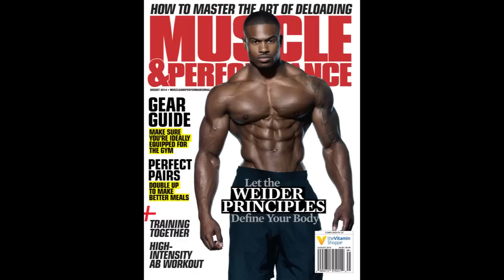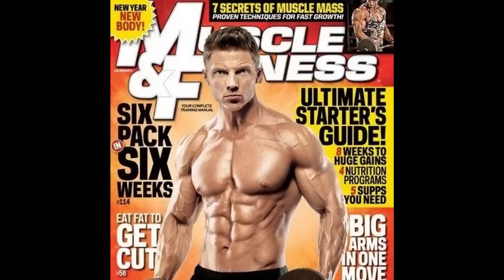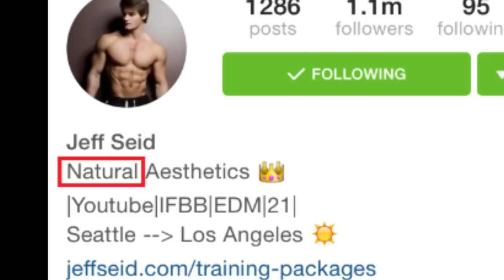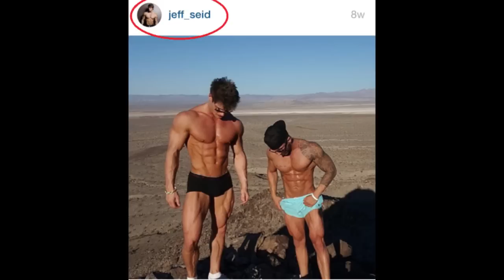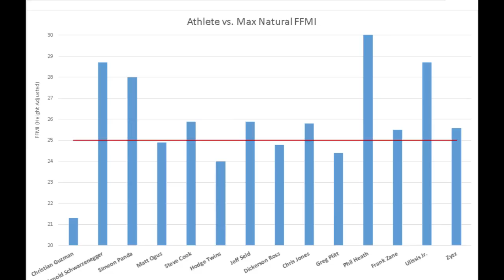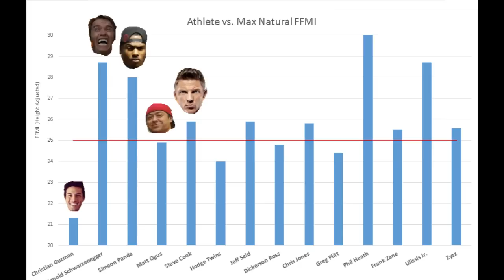WHO IS NATURAL? Jeff Seid, Simeon Panda, Christian Guzman, and More! - Natural Debate Part II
In this video we apply the FFMI calculation explained in Part I to popular examples within the fitness community, most of whom currently claim natural status. This video is not meant to instigate hate wars in regards to any of the athletes mentioned, but to provide some insight on a somewhat controversial topic which is often treated with intense broscience and general bullshit.

This video is especially targeted to those who are newer to the fitness industry and are potentially idolizing some of these guys as a goal (natural) physique for themselves. They may make some gains, but inevitably fail in living up to the unattainable (due to a lack of genetics and/or steroids) goals they have set for themselves.

This video is meant to encourage others to aspire to the best version of themselves that they can be, instead of comparing themselves to genetically elite and/or potentially unnatural fitness social media celebrities who peddle secret workout programs/supplements on their websites for $$$ and blame your failure to look like them on a "lack of hard work and dedication".

FFMI Under 19: DO YOU EVEN LIFT?
FFMI = 19: Average Male
FFMI = 22-23: Experienced Natural Bodybuilder
FFMI = 24-26: Maximum Natural Bodybuilder Potential - assuming 95th percentile genetics
FFMI Over 26: Probably a steroid-Enhanced Bodybuilder
FFMI Over 28: Definitely a steroid-Enhanced Bodybuilder